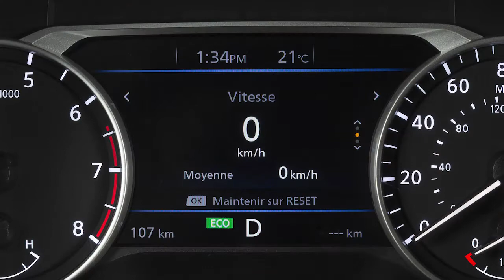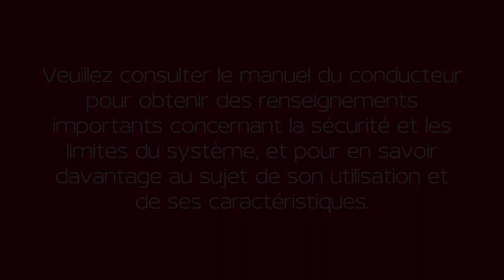2021 Nissan Sentra - Modes de conduite